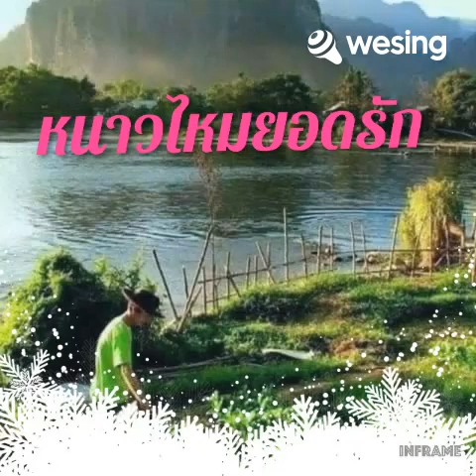(หนาวไหมยอดรัก) สุริโย แก้ววินิจ